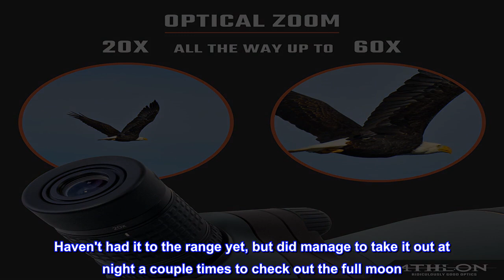Great product - Athlon Optics Talos 20-60x80 Spotting Scope - Straight, Charcoal Grey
K9 glass prisms with silver coating reflect  great mount of lights to your eyes which will give you bright image.
Fully Multi-Coated lenses gives you great light transmission and bring  bright images to your eyes.
Nitrogen Purging uses the inertia gas to purge moisture out of  the tube giving you better waterproofing and thermal stability.
Waterproof to protects the binocular in the harshest weather conditions or if accidently submerged underwater.
Rotating Ring allows you to rotate the scope around tripod supporting ring into the most comfortable and convenient angle for observation.
Included components: Cleaning Cloth
Sport type: Hunting

The Best Deal!
Wasn't sure what to expect in the way of how good or not this would be. I believe in Athlon, as I have one of their scopes on one of my rifles, and thought, "it can't be bad." Well, I was right! And at the price, unbelievable!
I paid $130 to my door..
This spotter has exceeded my expectations. Haven't had it to the range yet, but did manage to take it out at night a couple times to check out the full moon. AMAZING! I had no idea the detail I was going to see. I saw things on the moon I didn't know was there.
It came with the tripod, lens caps, carrying case and built in tripod mount
Very clear glass, easy to use and adjust (focus). The zoom is a bit stiff, but works VERY well. Only negative I have is the eye relief. Got to get really close to it, which feels odd after having better eye relief on their scopes. I would highly recommend!